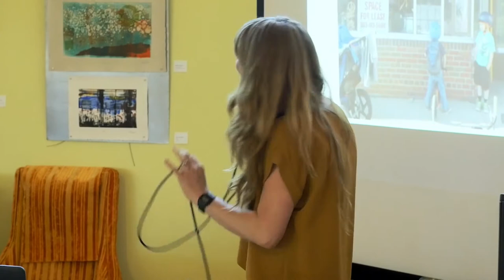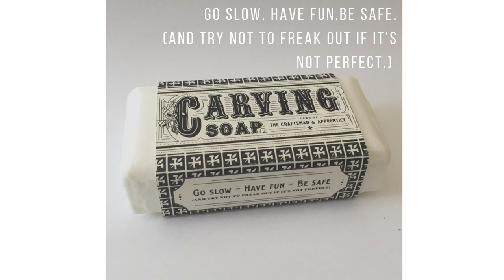Delanie Holton-Fessler: DIY Serendipity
How to systematically craft unexpected joyful moments

Delanie Holton-Fessler at CreativeMornings Denver, May 2017. Free events like this one are hosted every month in dozens of cities. Discover hundreds of talks from the world's creative community